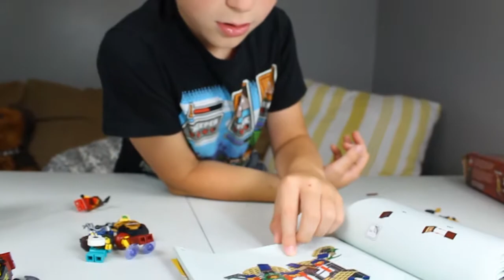LEGO NINJAGO Legacy Tournament of Elements 71735 - Speed Build and Review with Noah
Noah-man shares another Lego build.

Equipment we use:

Canon T6 Camera:

Neewer Camera Rig:

Canon EF-S 18-55 f/4-5.6 IS STM Lens

Canon EF 75-300mm f/4-5.6 III Telephoto Zoom Lens

YONGNUO YN50mm F1.8 Standard Prime Lens Large Aperture Auto Focus Lens

Zecti 15.7” Portable Carbon Fiber Camera Slider Dolly Track

fotoconic White Electric Motorized Rotating Turntable Display Stand

58mm Vivitar Professional UV CPL FLD Lens Filter Kit

Neewer Green Screen Backdrop, Pull-up Style, Portable Collapsible Chromakey Background with Auto-locking Frame

AGPtEK HD 1080P Video Capture Device Game Recorder

Get BBK Merchandise!